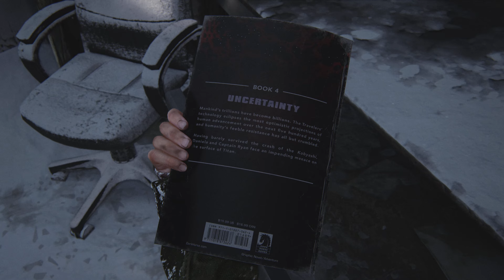The Last of Us Part I Walkthrough Gameplay Part 20 (Hunting)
This is one of my favorite games of all time for me!

Thank you all for the support on the channel. It's amazing to see how much we have grown in the past 2 months, so I really appreciate you all and let's keep growing to 1k!

Let's keep the cosmos a great place to be and I will see all of yall in the next video!!!